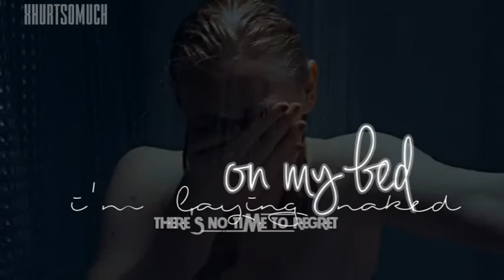» I'm better off dead.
LESEN! :)
"I can't explain why I'm still here"

» Audio :  The Sounds - Better Off Dead ( gepitcht & geschnitten, bei verwendung meinen Namen in die Infobox )

» Videoausschnitte : u.a Tote Mädchen lügen nicht

» Schriftarten : wrestlemania, windsong,Jennifer Lynne

- An den Gedanken hat sich nichts geändert, bin immer noch das selbe gesunkene Schiff.